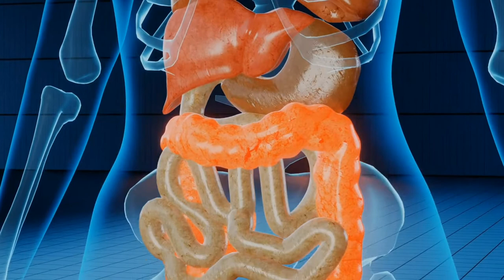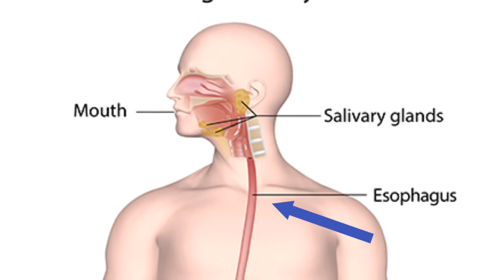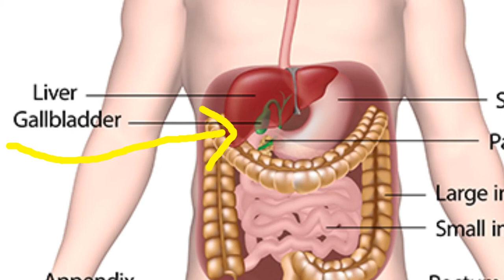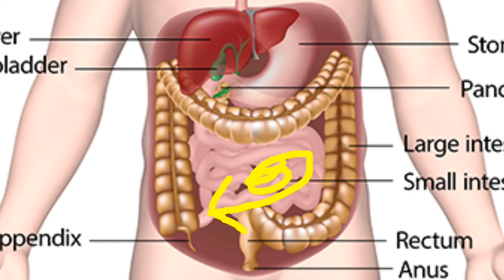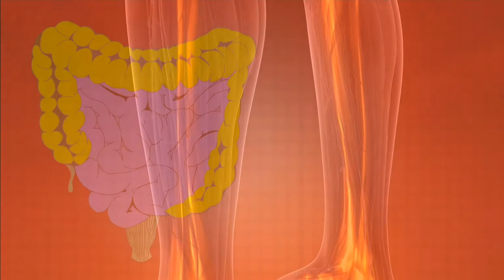खाने से ताकत कैसे मिलते हैं ? | HUMAN DIGESTIVE SYSTEM [ IN HINDI ]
Hlw gys welcome to my another video title खाने से ताकत कैसे मिलते हैं ? | HUMAN DIGESTIVE SYSTEM [ IN HINDI ].

Friends, human digestive system is very complicated system that absorb all the nutrients, vitamins, electrolytes, water and many more which our body need. Therefore for staying healthy life we should must know the work of our digest system or the digestion process of foods on human digestive system, and for that I am here with a full of knowledge about Human digestive system in hindi language.

In this video name खाने से ताकत कैसे मिलते हैं ? | HUMAN DIGESTIVE SYSTEM in hindi, you can know about human digestive system, digestive system in hindi, digestive system of human, digestive system model, digestive system in human, draw digestive system, human body digestive system, the digestive system, how to make digestive system, digestive system class 10, digestive system diagram, biology, digestive system of human body, how to draw human digestive system, human digestive system in hindi, digestive system in human body, digestive, Human Digestive, Digestive System, intestine and so on.

4. How Blind people see the World | What do Blind people see in Dream in Hindi

In addition you can also know the function of Stomach, the function of Liver, the function of small intestine, and the function of large intestine, along with you can also know what is rectum, the parts of digest system, and many more.

3. Why head is covered with black cloth during hanging ? | Some strange law around the world

Friends if you have full knowledge about how does our digestive system work or the work of Human digestive system then you can also solve many problem which is caused by digestion problem like , pachan shakti kaise badhaye, pachan tantra in hindi, pachan kriya thik karne ke upay, khana nahi pachta kya kare, gas problem, acidity problem solution, पेट में गैस, bloating solution, digestion kaise theek kare, how to improve digestive system, improve digestive system in hindi, improve digestion naturally, constipation problem, bloating stomach remedies, pet fulne ka ilaj, acidity and gas problems, how to fix digestion in hindi, gas home remedies, acidity home remedies, how to improve digestive system, bloating stomach remedies, digestion problem solution, home remedies for digestion, home remedies for gastric problem, home remedies for digestive problems, digestive problem solution, increase metabolism, improve digestion naturally, acidity and gas problem, gas problem in stomach, constipation home remedies, how to improve digestion, digestion problems, camel milk benefits, instant gas relief, stomach problem, and many more other health issues.

Healthy digestive system also increase your immunity, so take care of your digestive system and for more information.

Let's play the video 😊

1. खाने से ताकत कैसे मिलते हैं ?
2. Human digestive system in hindi
3. Foods से energy कैसे मिलते हैं ?
4. T2 ke facts
5. Digestive system animation Hindi
6. Foods digest kaise hota hai ?
7. Digestive system of human body in Hindi
8. 3d animation digestive system in hindi
9. Parts of digestive system in hindi
10. Digestion process in human body hindi
11. ,Pachan tantra kam kaise karta hai in hindi
12. Function of stomach in hindi
13. Stomach kam kaise karta hai
14. Stomach acid kiya hai
15. Liver kam kiya karta hai
16. Function of Liver in hindi
17. Function of small intestine in hindi
18. Function of large intestine in hindi
19. Rectum kiya kam karta hai
20. Khana digest kaise hota hai
21. Khane se energy kaise milte hai
22. Hum khana kyu khate hai
23. Body ko nutrients kaise milta hai
24. Digestive system anatomy and physiology in hindi
25. What happened if foods doesn't digest ?
26. T2KEFACTS
27. Human body facts in hindi